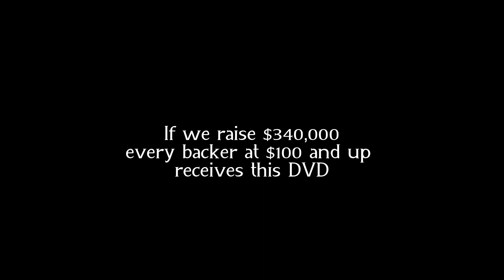Hands of Fate Stretch Goal #2